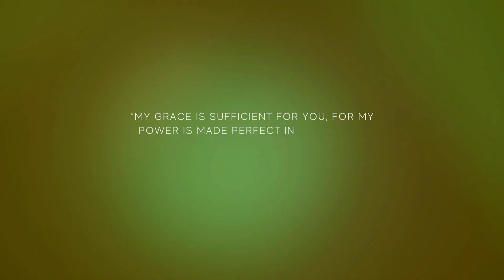Unleash Your Inner Power: Embrace The Beauty Of Modesty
Guava's Grace Podcast
Where I show gratitude for the grace of God, and use my gifts to glorify him.

Modesty: Clothed In Strength & Dignity

Thank you for tuning in for another episode here on my channel. Though I am still fairly new to the modesty journey that I am on, I had to share what God has shown me thus far. In this episode we are covering the topic of Modesty, and what it means to be modest. This video dives into why God wants us to be modest with biblical references. The goal is to educate on why modesty is important, and why it is empowering versus oppressive. I hope this video helps someone who has been desiring to start their modesty journey, or helps to educate someone the truth of modesty through my perspective. God bless you all and be well.

Bible Verses on Modesty:

1 Corinthians 6:19-20
19 Do you not know that your bodies are temples of the Holy Spirit, who is in you, whom you have received from God? You are not your own;
20 you were bought at a price. Therefore honor God with your bodies.

1 Corinthians 12:23
23 and the parts that we think are less honorable we treat with special honor. And the parts that are unpresentable are treated with special modesty,

1 Timothy 2:9
9 I also want the women to dress modestly, with decency and propriety, adorning themselves, not with elaborate hairstyles or gold or pearls or expensive clothes,

1 Timothy 2:9-10
9 I also want the women to dress modestly, with decency and propriety, adorning themselves, not with elaborate hairstyles or gold or pearls or expensive clothes,
10 but with good deeds, appropriate for women who profess to worship God.

1 Peter 3:3-4
3 Your beauty should not come from outward adornment, such as elaborate hairstyles and the wearing of gold jewelry or fine clothes.
4 Rather, it should be that of your inner self, the unfading beauty of a gentle and quiet spirit, which is of great worth in God’s sight.

Romans 12:2
2 Do not conform to the pattern of this world, but be transformed by the renewing of your mind. Then you will be able to test and approve what God’s will is—his good, pleasing and perfect will.

Matthew 5:28
28 But I tell you that anyone who looks at a woman lustfully has already committed adultery with her in his heart.

Proverbs 31:30
30 Charm is deceptive, and beauty is fleeting; but a woman who fears the LORD is to be praised.

Proverbs 11:22
22 Like a gold ring in a pig’s snout is a beautiful woman who shows no discretion.

I am no longer on Instagram. 🧡🙏🏽